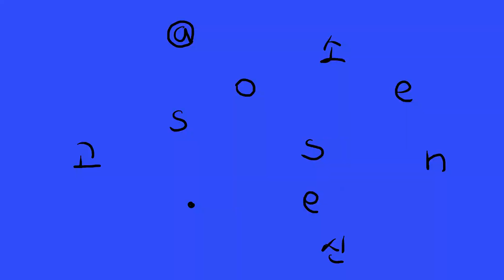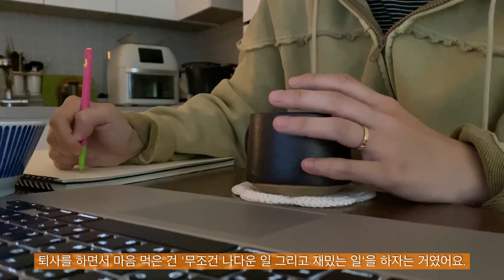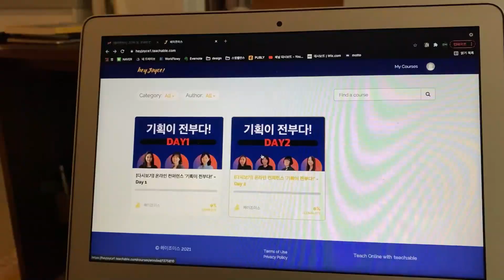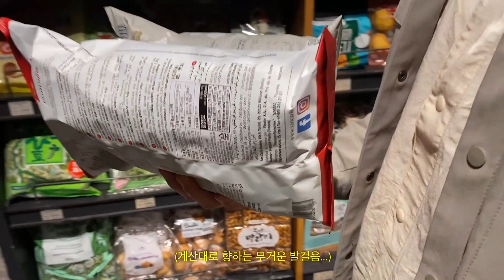선퇴사 후계획! 퇴사 다음날 브이로그 (튀김 오마카세, 채식 칼국수)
안녕하세요, 소신입니다! 여러분 저 드디어 퇴사했어요! 그래서 오늘은 퇴사 후 다음날 브이로그 영상을 준비해보았습니다.

퇴사한다고 하니 주변 분들이 퇴사 후에 따로 계획이 있는지 많이 물어보시더라고요. 음, 저에게 퇴사 후 계획이란 있다가도 없고 없다가도 있는(?) 그런 것이에요...헤헤 하고 싶은 것도 많고, 하고 있는 것도 많지만 뚜렷한 목표나 계획은 살짝 미뤄두기로 했거든요. 대학 진학을 위해 고등학교 3년 내내 목표를 위해 공부했고, 대학 졸업 후에도 한 번의 쉼 없이 계획을 바탕으로 일해왔거든요. 그래서 잠깐 목표나 계획에서 벗어나 마음가는대로 움직여보고 싶다는 생각을 많이 하는 요즘이에요.

당분간은 내 마음에 충실하며 부지런히 지내보려고 해요. 그래서 무척 신나고, 설레고, 즐거워요. 퇴사한지 며칠 되지도 않았는데 성격이 밝아지는 기분입니다 헤헤 꿈꾸고 있는 프로젝트는 열심히 실행하면서 영상으로도 담아볼 예정이에요. 그러니 앞으로도 잘 부탁드려요 :)

오늘도 고소신 채널의 영상을 봐주셔서 감사합니다. 요즘 날씨가 아주 좋아요! 너무 더워지기 전에 좋은 날씨를 충분히 즐길 수 있는 편안한 날들 보내시길 바랄게요. 감사하고 애정합니다 구독자님들!ㅎㅎㅎ